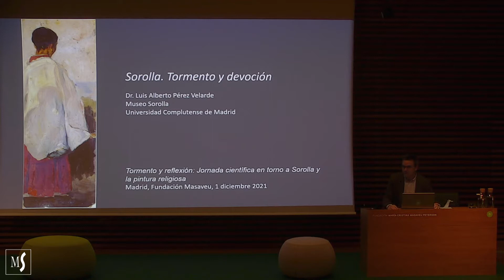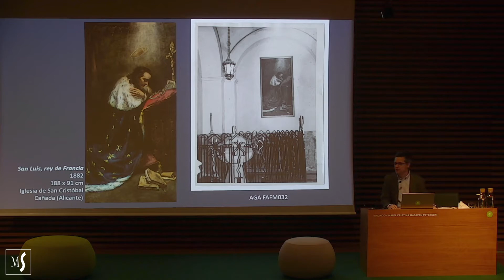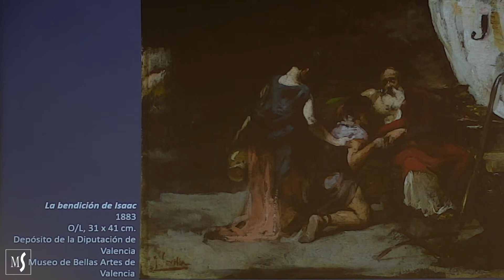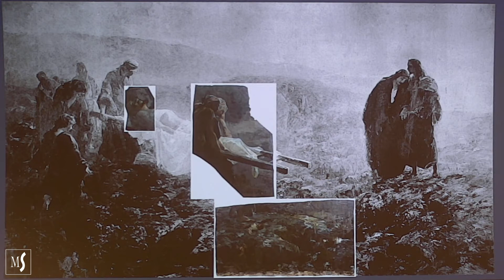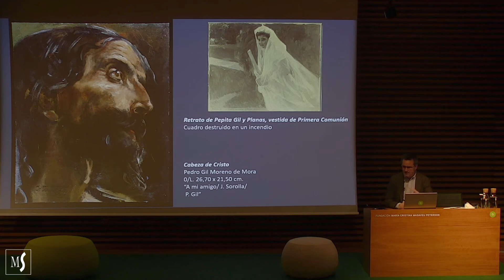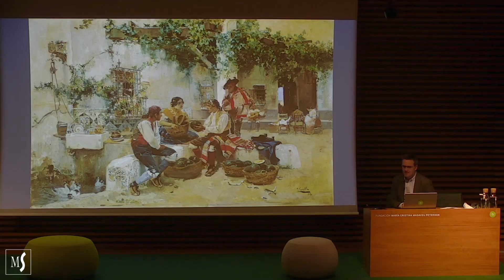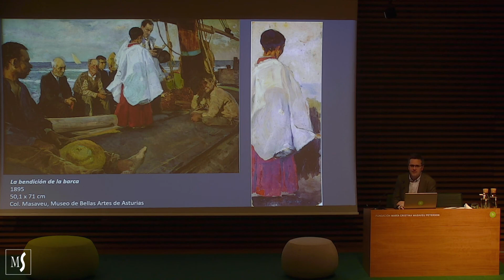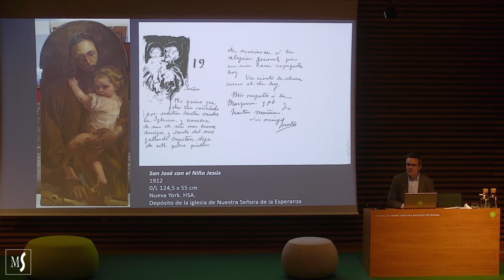"Sorolla. Tormento y devoción". Conferencia a cargo de Luis Alberto Pérez Velarde.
El Dr. Luis Alberto Pérez Velarde, comisario de la exposición "Sorolla. Tormento y devoción" y conservador del Museo Sorolla, presenta "Tormento y reflexión. Jornada científica en torno a Sorolla y la pintura religiosa", una serie de conferencias en las que se ahonda en la producción de cuadros de asunto religioso de Joaquín Sorolla y se repasa el papel que desempeñó la pintura religiosa en el último cuarto del siglo XIX a través de la figura de Joaquín Sorolla y sus contemporáneos.

La jornada tuvo lugar el 1 de diciembre de 2021 en el auditorio de la Fundación María Cristina Masaveu Peterson en Madrid, organizada por el Museo Sorolla y la Fundación Museo Sorolla en el marco de la exposición temporal "Sorolla. Tormento y devoción", con la colaboración especial de la Fundación María Cristina Masaveu Peterson y el apoyo del Grupo Complutense de Investigación SU+MA.